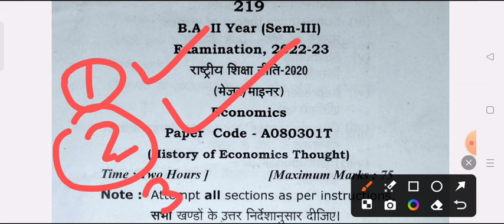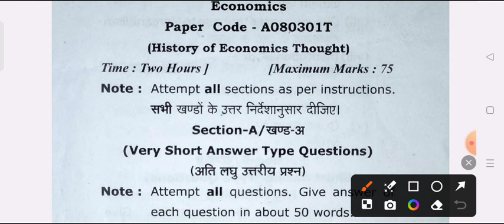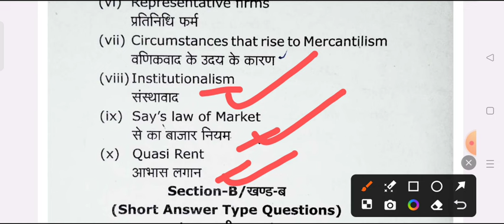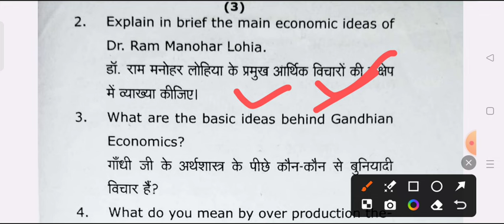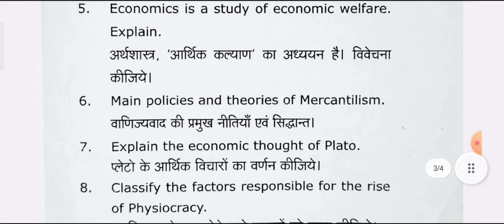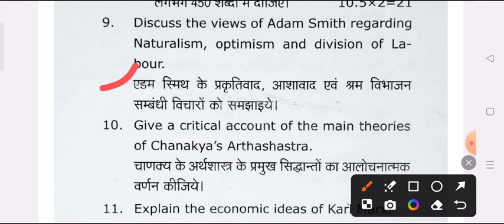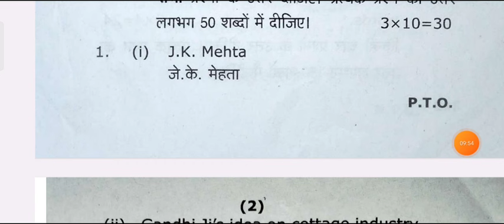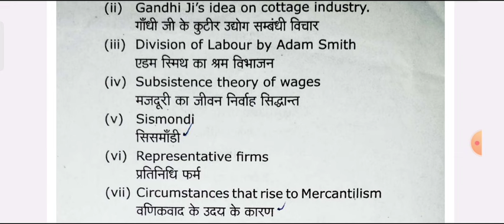B.A 3rd Semester Economics Model Paper 2024-25 | arth shastra important question ba 2nd year 3rd sem